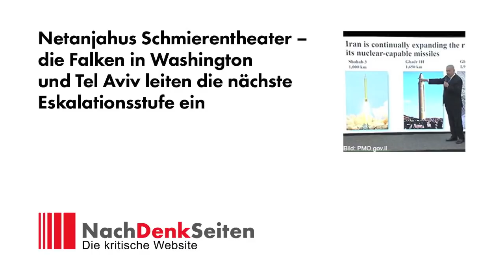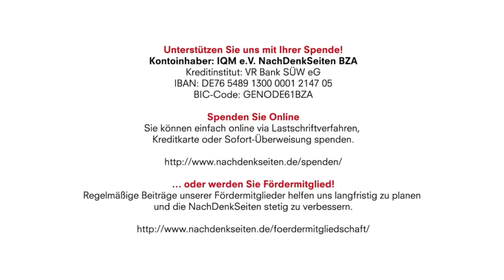Netanjahus Schmierentheater – Falken in Washington & Tel Aviv leiten nächste Eskalationsstufe ein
Netanjahus Schmierentheater – die Falken in Washington und Tel Aviv leiten die nächste Eskalationsstufe ein | Jens Berger | NachDenkSeiten-Podcast

Zumindest in Europa kam Benjamin Netanjahus Infomercial-Show über die angeblichen Lügen der Iraner und ihr Atomprogramm nicht sonderlich gut an. Aber das wird den Chef der israelischen Rechts-Rechtsaußen-Regierung nicht sonderlich stören, geht es beim ganzen Schmierentheater doch vor allem darum, Trumps Pläne einer globalen Eskalation anzutreiben. Israelischen Insiderinformationen zufolge war die Präsentation Netanjahus zuvor zusammen mit Trump und dem neuen US-Außenminister Pompeo koordiniert wurden. Im Nahen und Mittleren Osten stehen die Zeichen auf Sturm und dieser Konflikt ist global. Von Jens Berger.

3. Mai 2018 um 12:56 Uhr

Kontoinhaber: IQM e.V. NachDenkSeiten BZA
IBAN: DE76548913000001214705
BIC-Code: GENODE61BZA